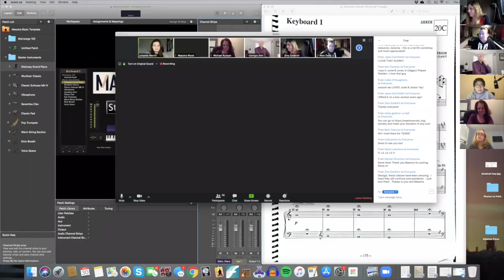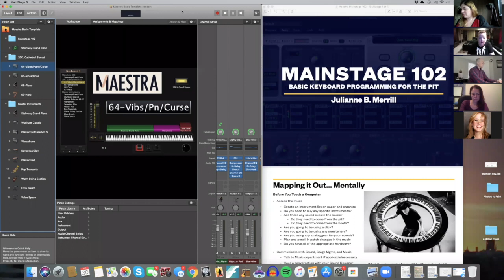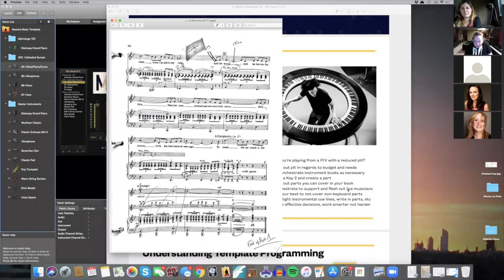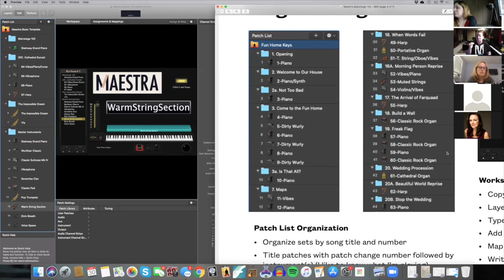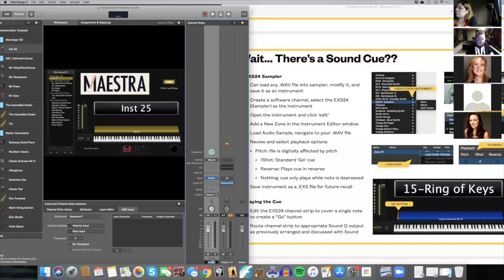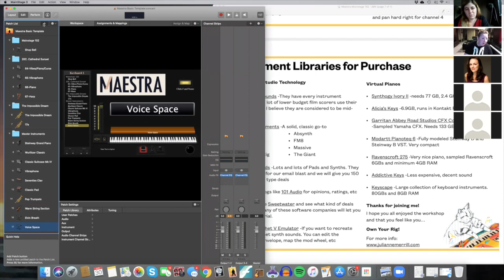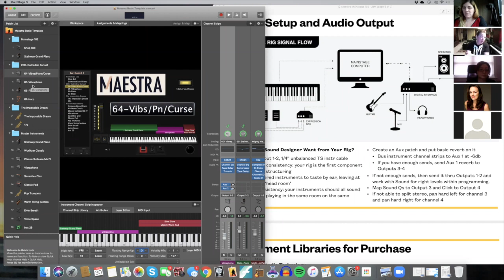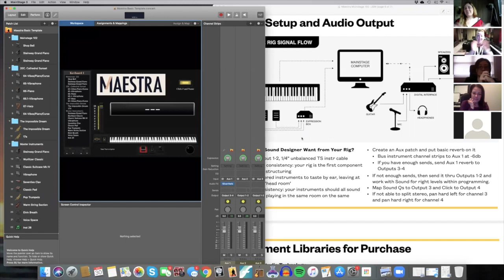Mainstage 2 Programming a Show with Julianne B Merrill